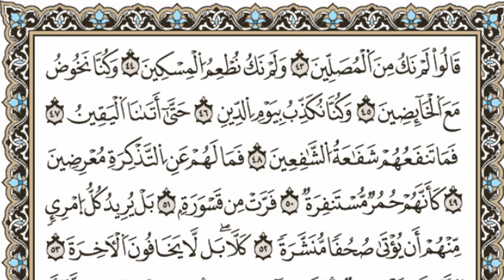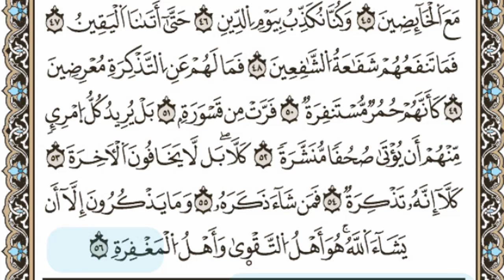quran pak surah mudasir recitation online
In this video we will listen quran majeed recitation of surah mudasir online.quran pak is the book most recited in the world.
In this video you will listen to the beautiful,heart touching and amazing recitation of surah mudassir in al quran.
1. quran pak
2. quran majeed
3. surah mudasir
4. recitation online